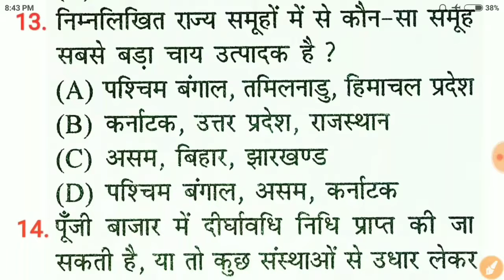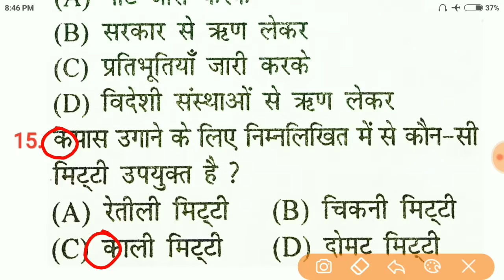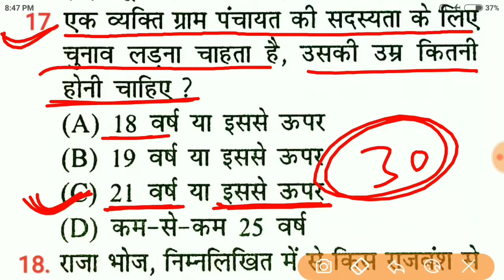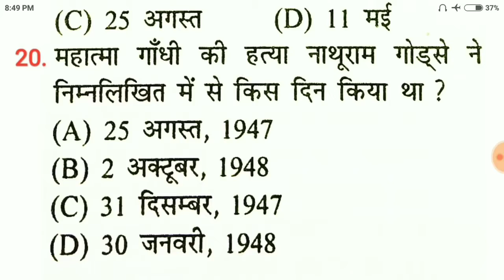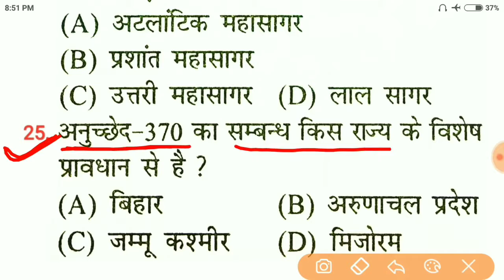UP POLICE, SSC, SHIKSHAK BHARTI, GK MOST QUESTION,